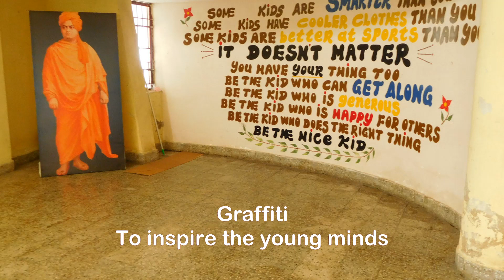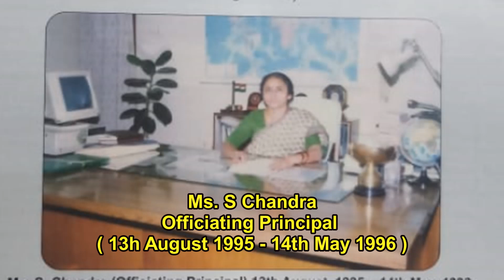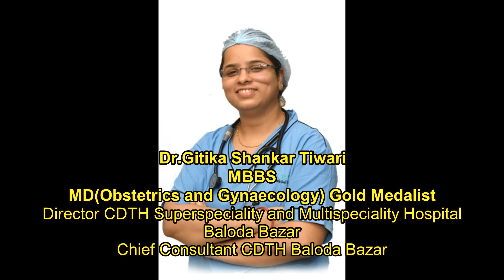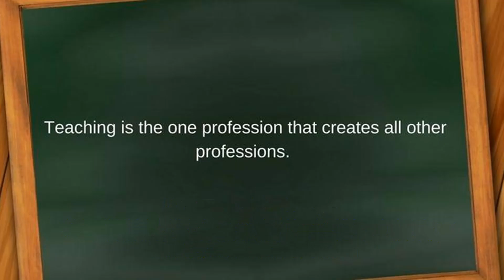A Saga of Success- Foundation day 20 Aug 2021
DPS-Bhilai-A virtual tour since 1985 till date